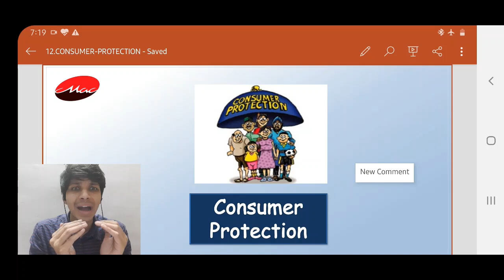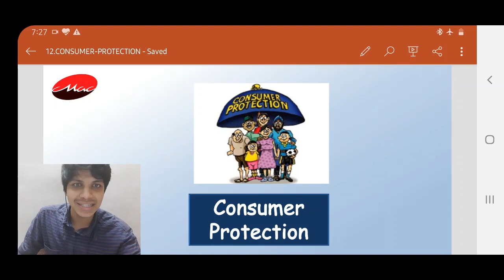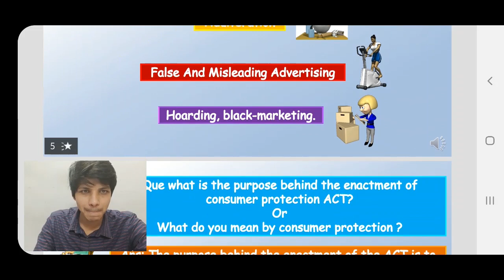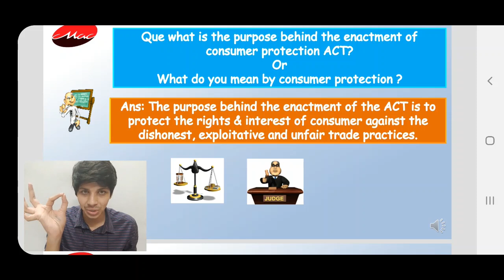Part 1 consumer protection background (QUICK SUMMARY for class 12-MUST WATCH)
The purpose of the video is to give you all a quick recap so that you can go easy with the topic.
These quick revision lectures are relevant for students appearing for the upcoming Business Studies exam( Class 12th)
Marginal Classes is ready to fight with you against Corona. We All Want You To Be Safe And Healthy So Now You Can Easily Learn From Home Through Our Video Lectures.